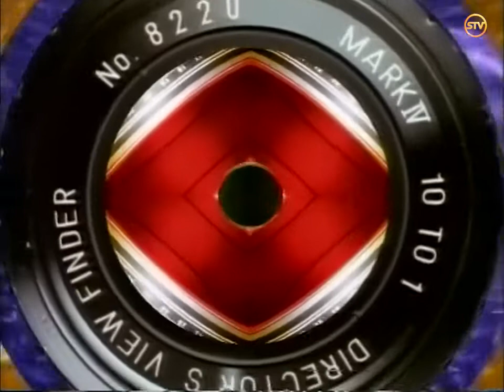Nine Network TV Ident Monday Night at the Movies Australia 1998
See more, including classic TV commercials that aired in Australia at
Some of the videos on this channel have been generously restored